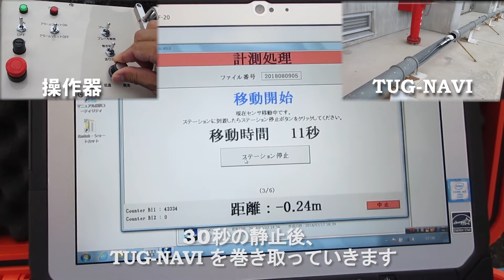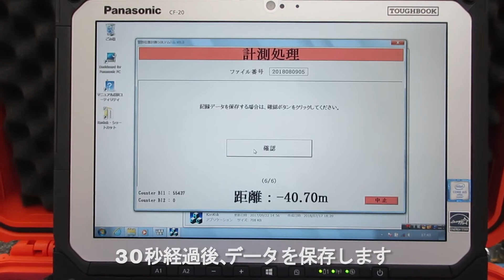管路孔曲り位置計測装置 ”TUG NAVI” 計測風景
TUG-NAVI とは、ジャイロと加速度計を組合わせた地下の『管路孔曲り位置計測装置』です。地中に埋設された管路に、先端にセンサが付いたプローブを通すことで、その線形を計測することができ、地上からは見えない管路の孔曲りを正確に把握できます。
こちらの動画では、TUG-NAVIによる管路計測をご紹介します。